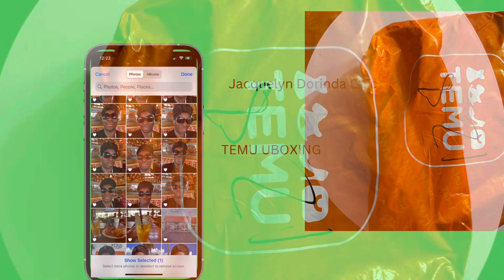TEMU UNBOXING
Hey Chic’s. These are some cute pieces from TEMU.